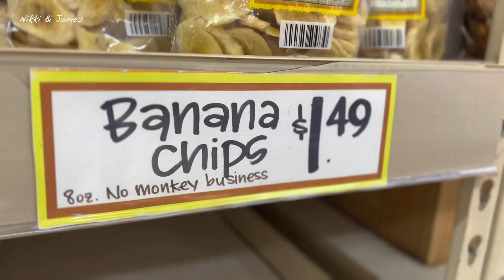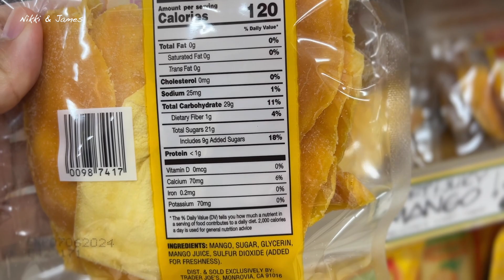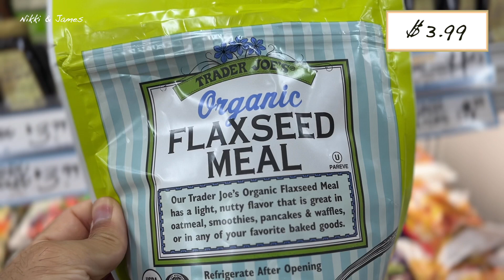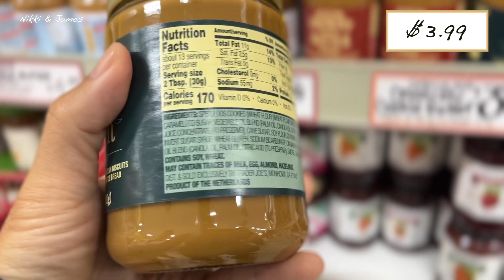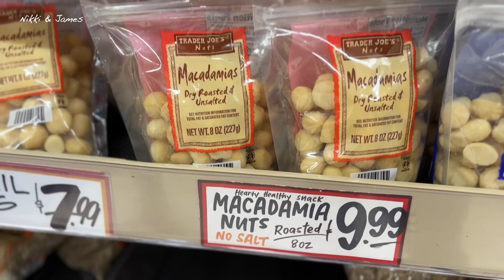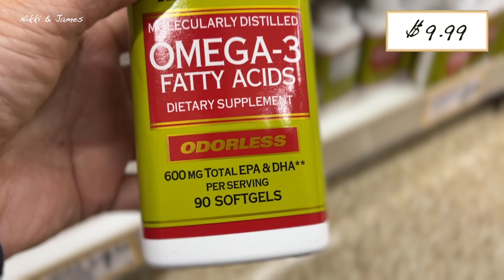미국 인기마트 트레이더조 베스트 한국선물 추천 2023 | 한국행 추천선물 | 꼭 사야하는 추천템 | 선물 추천 아이템 | Trader Joe's